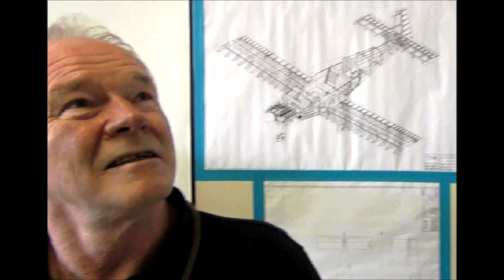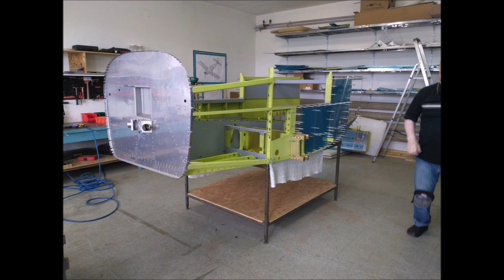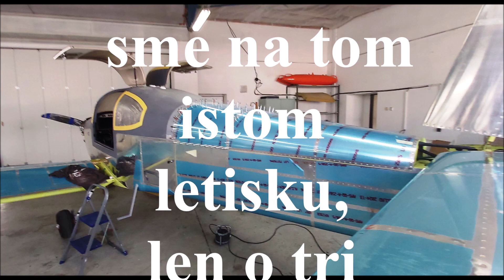GENIUS ...... alebo ...... Karol (STALIN) BENEDIKOVIČ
Fero Štefánik
4. mája 2021  ·
Géniovia, alebo. Karol (STALIN) BENEDIKOVIČ
Sú a vždy budú medzi nami ľudia, ktorí nepoznajú a neakceptujú slová „nedá sa“.
Jeho ruky v minulosti vyrobili už viacero lietadiel (ZENAIR-601, JORA, SLUKA, GO Z-526 a iné).
Už v roku 2018, stavebnica kovovej štvorsedadlovky začínala pripomínať lietadlo. Prešli tri roky a prvého mája v roku 2021 sme opäť v dielni na LZDB a Karol nám predstavuje lietadlo v hangári, na pevnom podvozku, vo vysokom stupni rozpracovanosti, ktoré podľa jeho slov už čoskoro uvidíme vo vzduchu.
Verím mu, ale pre istotu si termín „za mesiac“ prekladám do čitateľnej reči na : „na jeseň roka 2021“. nuž počkajme a uvidíme.
Budem rád, ak v odhade termínu prvého letu nebudem mať pravdu.
„Rýchlosť“ tejto stavby ma neprekvapuje a nemala by ani Vás, ak si uvedomíme, že je to stavba jediného muža, žiadny personál, len občas nejaký pomocník a pomerné dlhé prerušenia práce súvisiace s postupnou dodávkou jednotlivých komponentov v záverečných prácach najmä pri zabudovaní modernej avioniky a prístrojového vybavenie kabíny, prísne v štýle „glass cockpit“.
Sponzor a investor je vlastný zať – pilot, ktorý je stále na cestách a teda v „rodinnom“ podniku je Karol riaditeľom, pomocným robotníkom, aj upratovačkou. Poriadok v jeho dielni pripomína kuchyňu nezamestnanej čistotnej gazdinky.
Je to len tretia štvorsedadlovka (po dvoch kompozitových Barusových LANCAIR-och ES z roku 1996 a 1998), postavená na Slovensku, v amatérskych podmienkach ale na najvyššej profesionálnej úrovni. Táto je odlišná v tom, že je to celokovová, nitovaná konštrukcia.
Wikipedia uvádza, že RV-10 je štvormiestny jednomotorový dolnoplošník vyrábaný a dodávaný vo forme stavebnice spoločnosťou Van's Aircraft, (Ústredie - Aurora, Oregon, USA,
počet zamestnancov – 70) v populárnej sérii RV.
Typ RV-10 prvýkrát vzlietol 29. mája 2003 a prvé stavebnice (súpravy), boli dodané zákazníkovi už v septembri 2003.
Základné technické parametre:
Dolet:                    1 600 km
Rozpätie krídiel:  9,68 m
Maximálna rýchlosť:  332 km/h
Náklady na jeden model: 95 000–121 000 USD (2008)
Typ motora: Lycoming O-540 s výkonom 235 až 260 hp
Tento technik, letecký mechanik, pilot, muž nevysokej postavy, vášnivý diskutér a obhajca svojich názorov na všetko čo s letectvom súvisí, býva ako pilot neprehliadnuteľným  súperom  na každej plachtárskej súťaži. Najistejšie sa však pohybuje a cíti vo svojej dielni, kde je všetko perfektne a prehľadne usporiadané.
Prezrádza nám a zároveň pyšne pózuje pred fotoaparátom s prvými hotovými priečkami trupu vo svojich rukách, pre svoj ďalší projekt mini lietadla MIDGET MUSTANG.
Viem, že nikto z nás nemá čas - ani na čítanie dlhých príbehov a reportáži - preto aby som Vás dlho neunavoval, v krátkom videu je pár obrázkov s pred troch rokov ale aj čerstvých z roku 2021, ktoré povedia o výsledkoch jeho práce viac, ako veľa slov aj tým, ktorí sa pohrávajú s myšlienkou postaviť si lietadlo vlastnými rukami.
Dá sa to, ale nie každý kto začne to aj dokončí..
Pozrite si video.                                                     Fero ŠTEFÁNIK  máj  2021